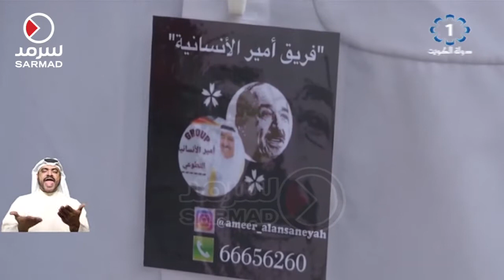مجاميع تطوعية تنظم أحد أطول الموائد الرمضانية في الكويت